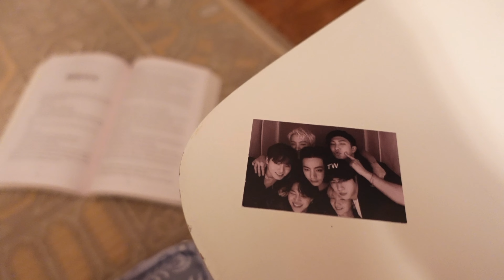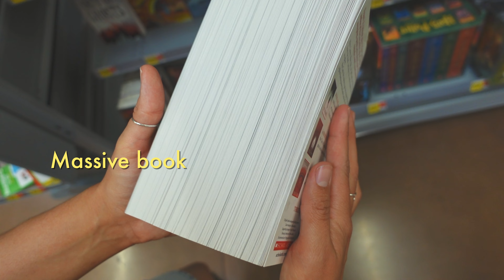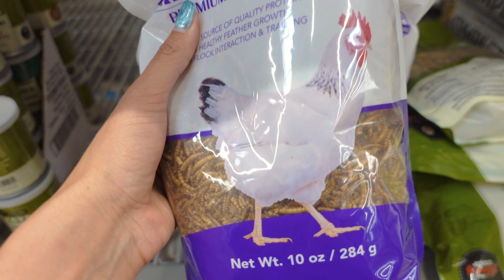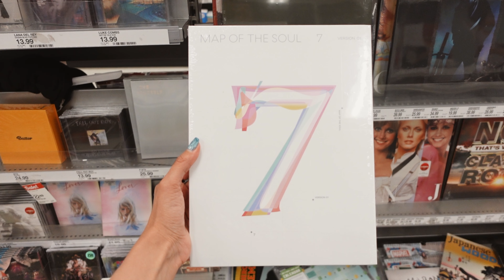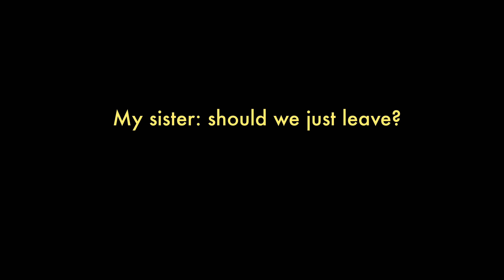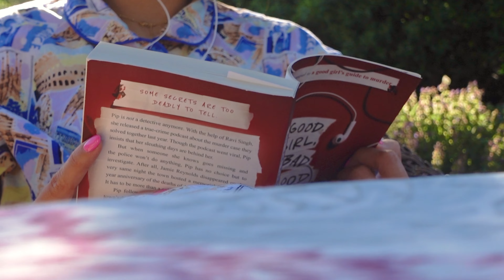Summer daze | Books, Groceries ARMY-log 아미로그 - Summer Diaries 03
Summer daze, summer days... get it? 😆 💕

SUMMER DIARIES episode 03

You know when you've been looking forward to something for a long time, and when it's finally over, you're left feeling kind of. dazed and confused? Well, that's how I felt in this vlog. Hope you enjoy it some how. 😅

P.S. I survived the food poisoning and life goes on. 💀👍

Summer daze | Books, Groceries and other things - Summer Diaries 03